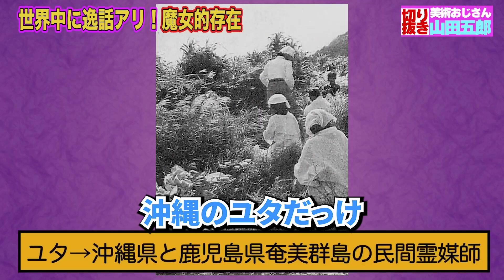【誕生の裏にキリスト教アリ？】魔女とは何か【山田五郎 公認切り抜き】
【魔女狩り・魔女裁判をあなたも誤解している！？】ホウキと山羊に魔女が逆さまにまたがる絵の秘密【ワルプルギスの夜】

このチャンネルでは山田五郎さんのYouTubeチャンネル【山田五郎 オトナの教養講座】の切り抜き動画を配信していきますのでチャンネル登録よろしくお願いします。

当チャンネルは【山田五郎オトナの教養講座】切り抜きガイドラインに順守しています。